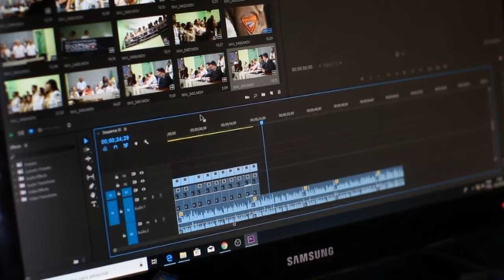Ustad Ameer Mukhtar Khan ||Khalifa Noman Butt ||5th Uran Jeaith 2024 ||Pakistan pigeons club